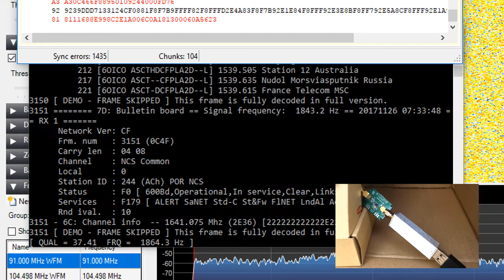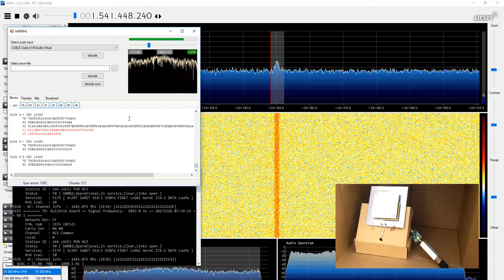Giải mã dữ liệu vệ tinh Inmarsat STD-C EGC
- Inmarsat std-C decoder: Trong phiên bản thương mại, phần sẽ hỗ trợ giải mã đầy đủ gói tin thu được từ vệ tinh và hỗ trợ giao diện đồ họa, trong khi phiên bản demo bị giới hạn về chức năng giải mã dữ liệu.
- Tekmanoid STD-C Decoder: Phần mềm được phát triển trên ngôn ngữ Java và tương thích với các phần mềm
SDR như SDR#, HDSDR,… trong phiên bản mới nhất được cập nhậ 2017, bộ giải mã đã được nâng cấp để có thể hoạt động trong môi trường tín hiệu yếu.
- b4000Hz: được xem là phần mềm mới được cung cấp đến cộng đồng trong đầu năm 2017, tuy nhiên nó đã nhanh chóng bị gỡ bỏ bởi bị cho là bất hợp pháp và không tuân thủ các nguyên tắc bản quyền vì tác giả sử dụng lại các code từ những dự án nguồn đóng khác.
- scytalec: Dự án được phát triển trên ngôn ngữ C# và cung cấp toàn bộ mã nguồn tại bitbucket, người dùng có thể tải về và biên dịch sử dụng Visual Studio. Ngoài việc cung cấp mã nguồn, nhóm dự án còn có nguồn tài liệu tham khảo về truyền thông không dây khá hữu ích cho các bạn sinh viên hoặc phòng nghiên cứu viễn thông